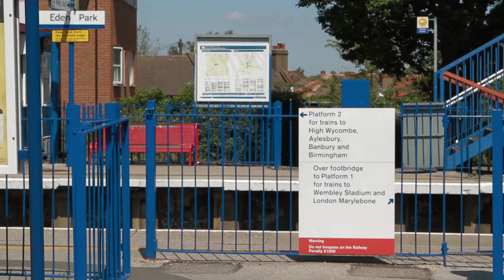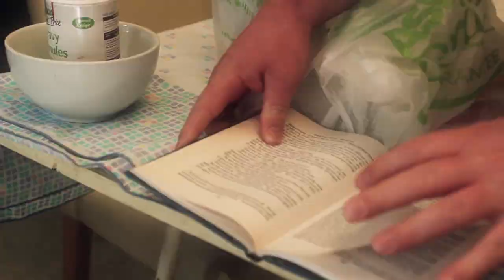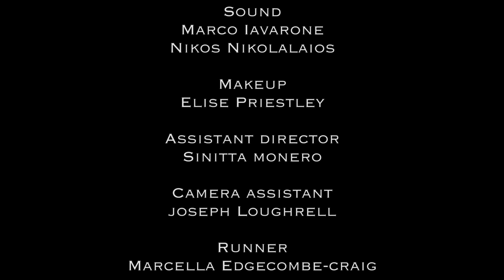It's No Game (Fantasy / Satire Short Film)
Official Selection- 2015 Meta Film Festival.
Official Selection- 2016 Wiper Film Festival (As part of Four Corners Short).
Official Selection- 2016 Ekurhuleni International Film Festival (As part of Four Corners Short)
Official Selection- 2016 Indie Wise Film Festival (As Part of Four Corners Short)
Finalist- 2017 Amazon Underground Film Festival (As Part of Four Corners Short)

A man dies and is given a second chance in life. The only problem is that he is reincarnated into the body of his ex girlfriend.

"It's No Game is the kind of no budget cinema that the digital world has made possible for a world of indie filmmakers whose major obstacle has always been financing." Richard Propes- The Independent Critic.

It's No Game- Written & Directed by Gideon Blackman. Starring- Omer Warman, Leila Reid, Christopher Keddie, Joseph Loughrell, Marcella Edgecombe Craig.